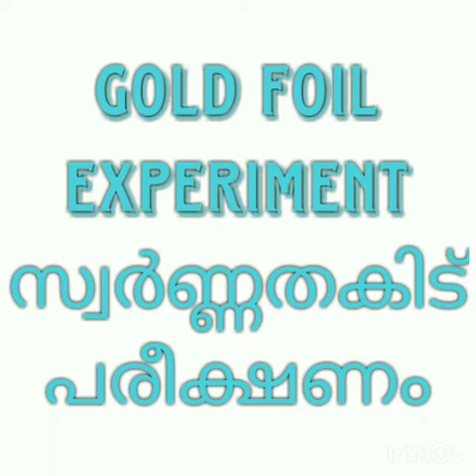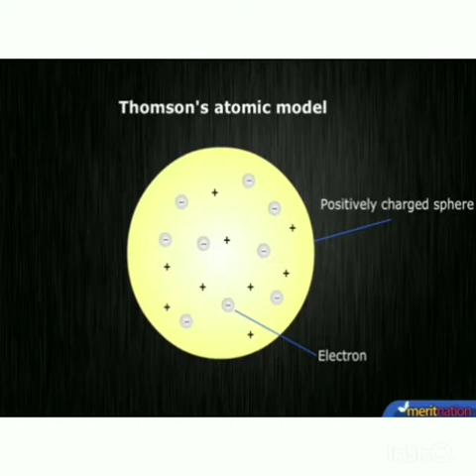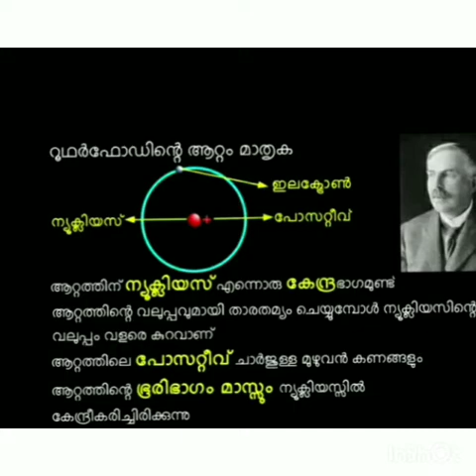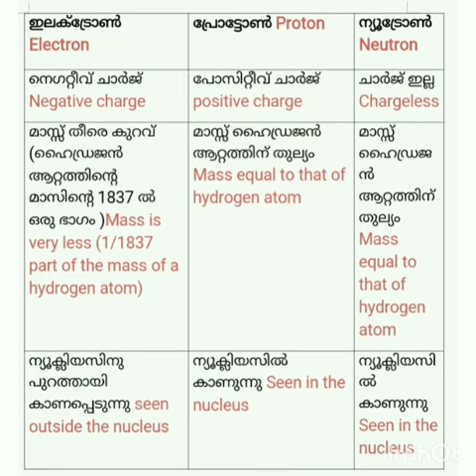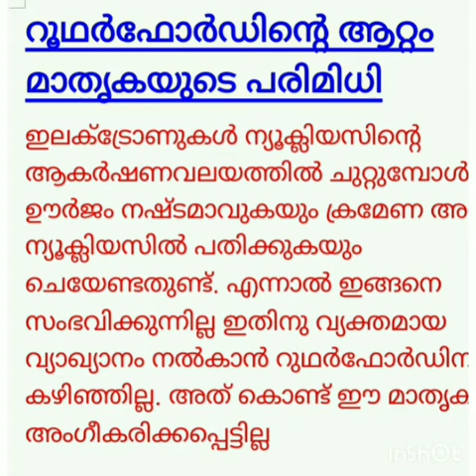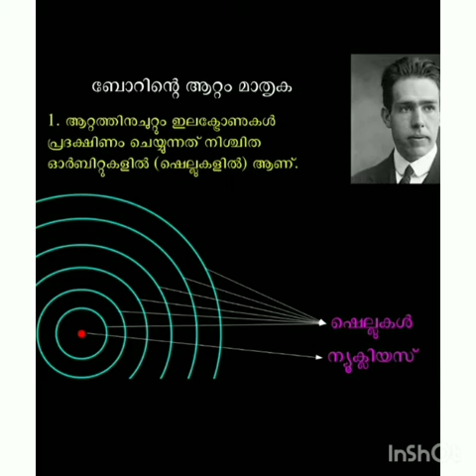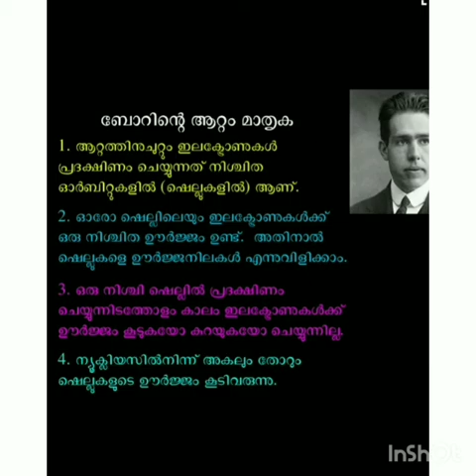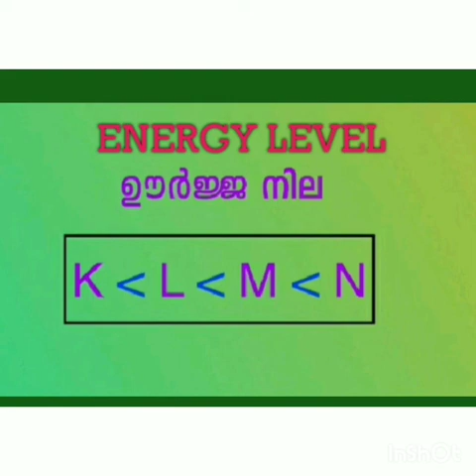TALENT COLLEGE Paloliparamba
CHEMISTRY  STD. 9
Part. 2